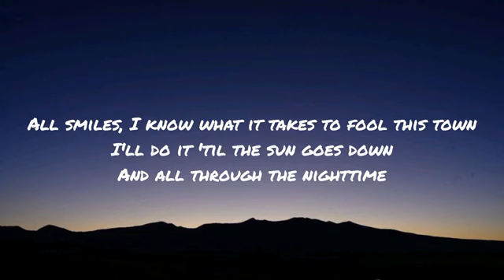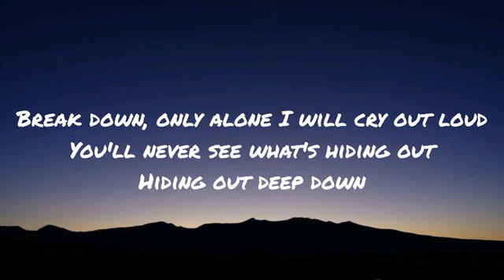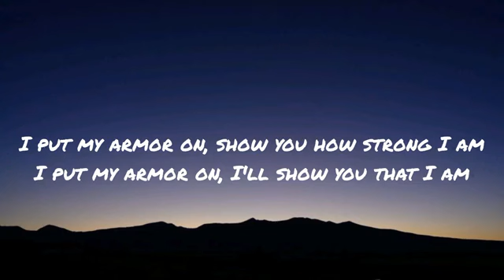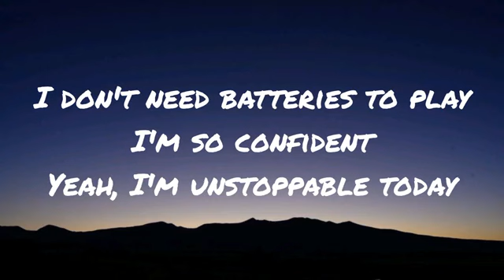Sia - Unstoppable (Lyrics)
Lyrics

Oh, yeah
Yeah, yeah
I'm unstoppable
I'm a Porsche with no brakes
I'm invincible
Unstoppable today
Unstoppable today
Unstoppable today